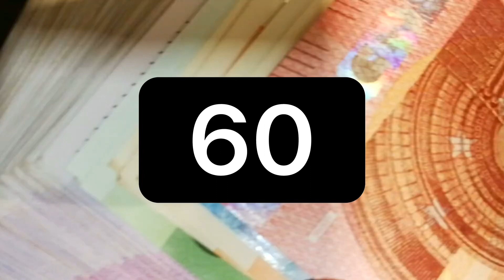60 Second Countdown: Time Is Money 💵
New countdown every Friday for now ⏰